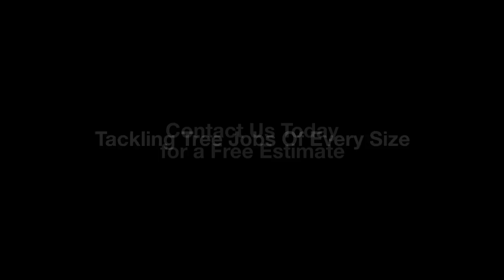Kansas City, Missouri